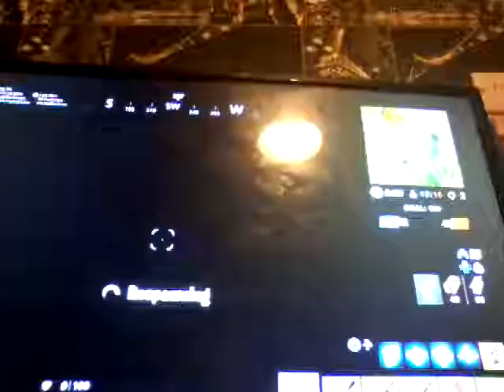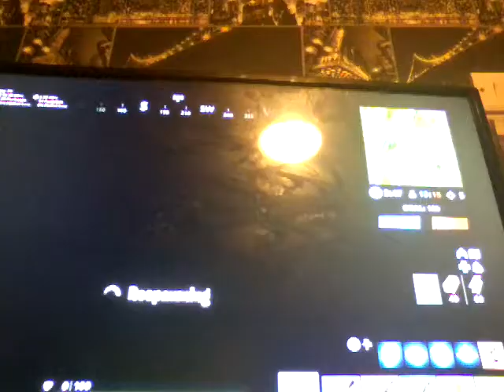Chay murphy fortnite